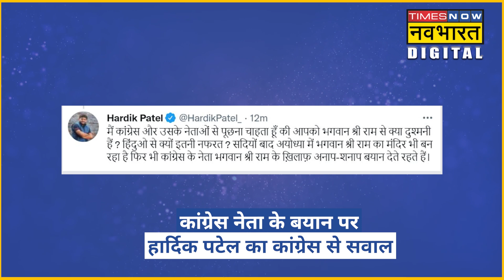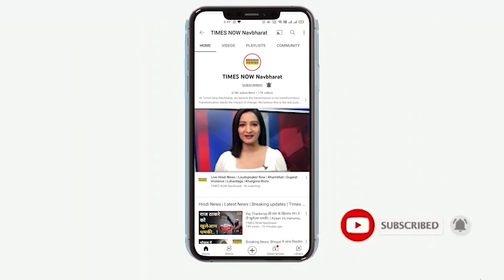Hardik Patel का Congress से सवाल,पूछा- Bhagwan Ram और हिंदुओं से नफरत क्यों ? । Hindi News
हाल ही में Congress से इस्तीफा देने वाले Hardik Patel अब पार्टी पर हमलावर हैं. उन्होंने दावा किया है कि पूर्व केंद्रीय मंत्री और गुजरात कांग्रेस के एक नेता ने Ram Mandir को लेकर आपत्तिजनक बयान दिया है. हार्दिक ने कहा कि कांग्रेस हमेशा Hindu धर्म की आस्था को नुकसान पहुंचाने की कोशिश करती है.